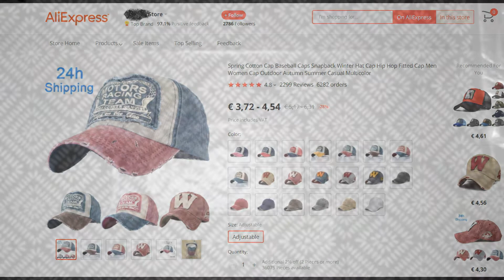UNBOXING Baseball Cap - AliExpress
Spring Cotton Cap Baseball Caps Snapback Winter Hat Cap Hip Hop Fitted Cap Men Women Cap Outdoor Autumn Summer Casual Multicolor